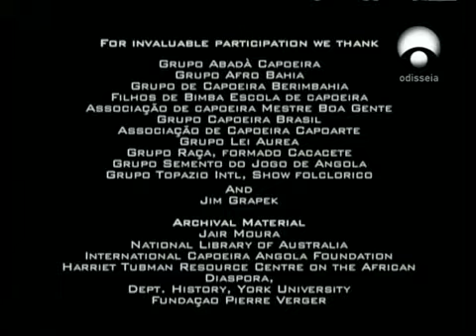Deadly Arts - Capoeira (Español) Parte 5/5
Un documental de artes marciales, en esta ocasión Capoeira.
Completamente hablado al español.
Deadly Arts, disfrútenlo.